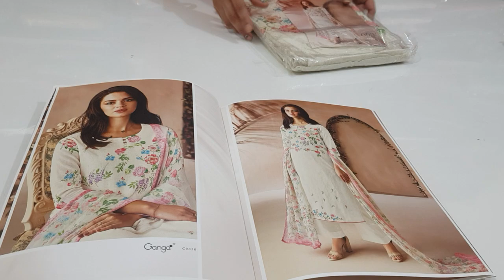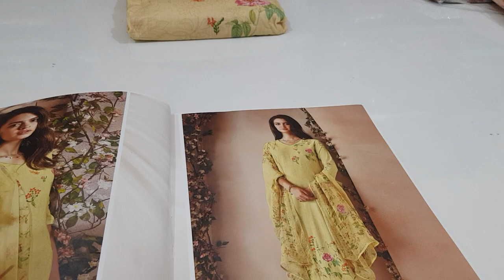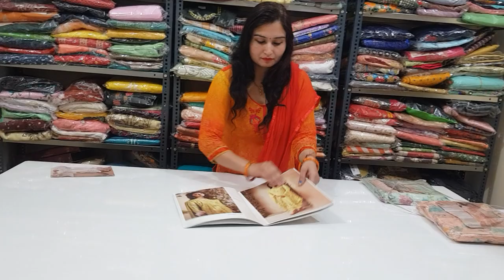गंगा के खादी कॉटन के लिनन के सूट @DesignerSuitsBySonika#viral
Ganga Winter collection
Ganga ke sardiyo ke suit